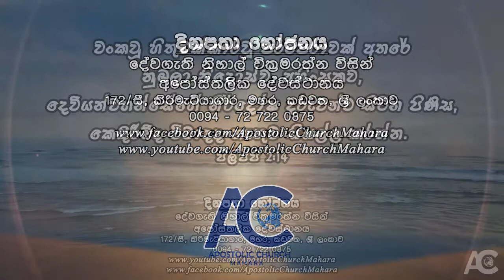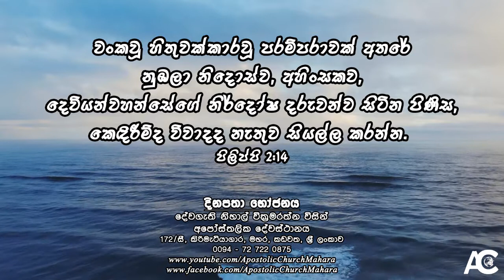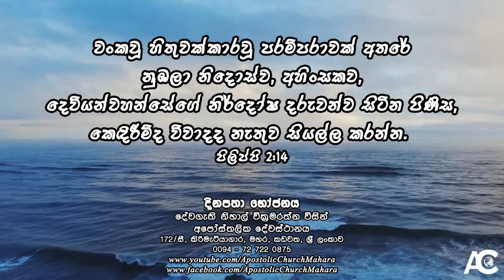නිර්දෝෂ දරුවන්ව සිටින පිණිස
දිනපතා භෝජනය - 2022 අප්‍රේල්  09 වන දින | Daily Bread - 09th April 2022

වංකවූ හිතුවක්කාරවූ පරම්පරාවක් අතරේ නුඹලා නිදොස්ව, අහිංසකව, දෙවියන්වහන්සේගේ නිර්දෝෂ දරුවන්ව සිටින පිණිස, කෙඳිරීම්ද විවාදද නැතුව සියල්ල කරන්න.  පිලිප්පි 2:14